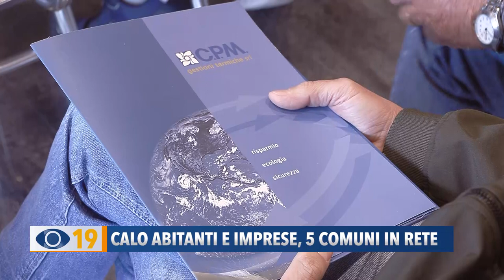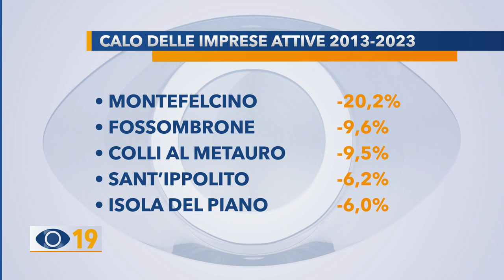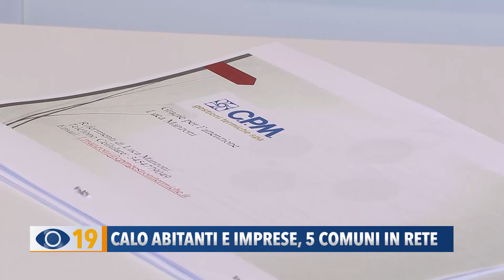Calo abitanti e imprese, 5 comuni in rete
I 5 sindaci della Valle del Metauro sono “Pronti a collaborare per integrare servizi a cittadini e imprese”. L'obiettivo, condiviso ad un incontro della CNA, è quello di rilanciare un territorio che perde abitanti e aziende.